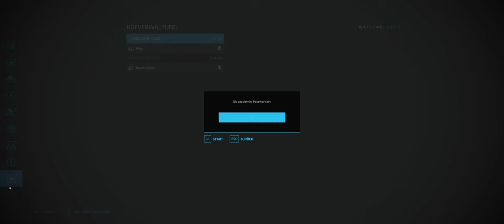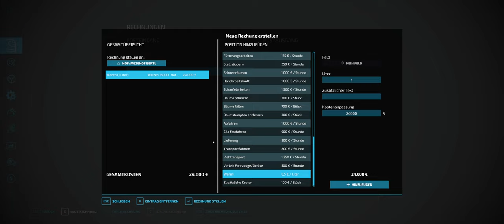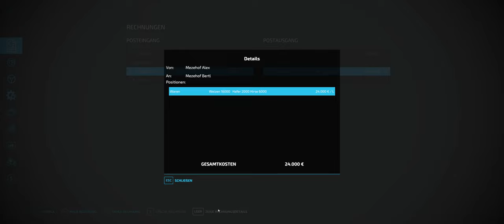LS 22 #009 Willkommen in Polen